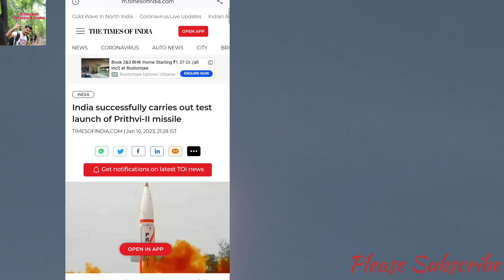Prithvi 2 Missile Test Successful | DRDO developed New MR Missile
Here you will find General knowledge, Current Affairs, Science & Technology, History, , Defense, Space Technology, Indian Map & World Map, Polity, Geography, Physics, Chemistry, Biology, Science & Technology, Social education video.